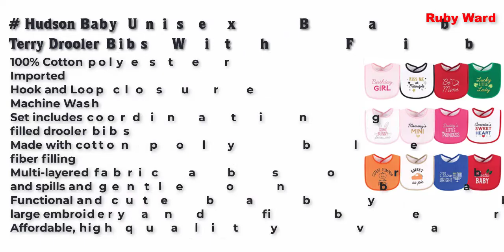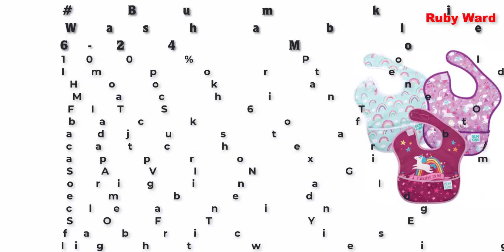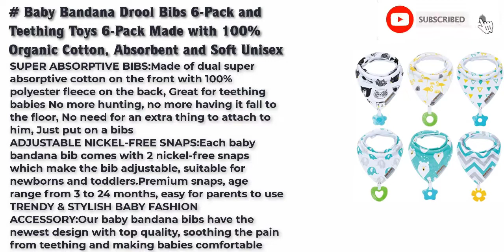Best baby bibs 2022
Silicone Baby Bibs Easily Wipe Clean - Comfortable Soft Waterproof Bib Keeps Stains Off, Set of 2 Colors

Hudson Baby Unisex Baby Cotton Terry Drooler Bibs With Fiber Filling

Bumkins SuperBib, Baby Bib, Waterproof, Washable Fabric, Fits Babies and Toddlers 6-24 Months - Unicorn & Rainbow (3-Pack)

TheAZBaby Baby Bandana Drool Bibs for Boys and Girls, Organic, Plain colors, Unisex 8 Pack Baby Shower Gift Set for Teething and Drooling, Soft Absorbent and Hypoallergenic ( Solid Colors )

Simple Joys by Carter's Unisex Babies' Teething Bibs, Pack of 7

Baby Bandana Drool Bibs 6-Pack and Teething Toys 6-Pack Made with 100% Organic Cotton, Absorbent and Soft Unisex (Vuminbox) (6-Pack Unisex)